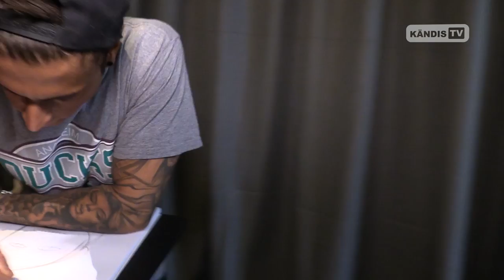SAMIR BADRAN & SIGRID BERNSON om kärlek, relationen & nakenbad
Vår reporter Bettina Buchanan (känd från Paradise Hotel) har träffat Samir Badran och hans danspartner Sigrid Bernson i samband med veckans repetitioner i Let's Dance Studion.

Det blev prat om romantik, kärlek och relationer. Prat om Samirs "stjärthaka", vem som är Samirs bästa partner av Sigrid Bernson och Viktor Frisk, hur kommer Samir & Sigrid fira om de vinner Let's Dance, vem tycker att kebab, vin och Prison Break är det perfekta receptet för en romantisk dejt?

Samir & Sigrid fick också tid att rita varsitt porträtt på tid, 60 sekunder fick de på sig. Porträtten kan du även se på KändisTVs Instagram: @kandis_tv